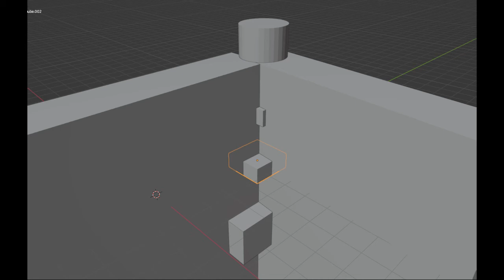Climbing an ICE CLIFF to get textures for my game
Workin' on a lil gaem
need texTURES!
gotta go get 'em.